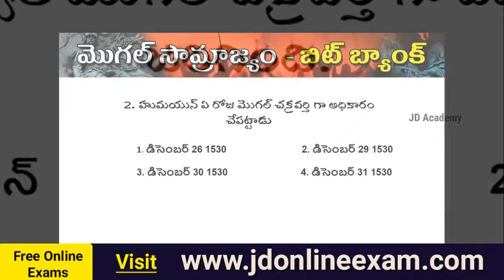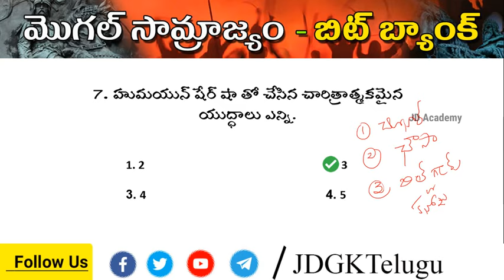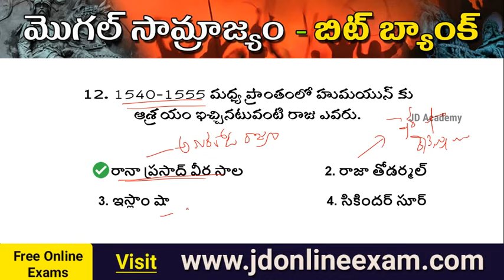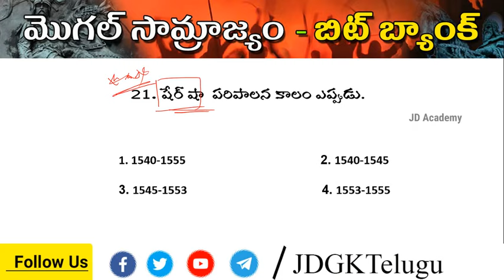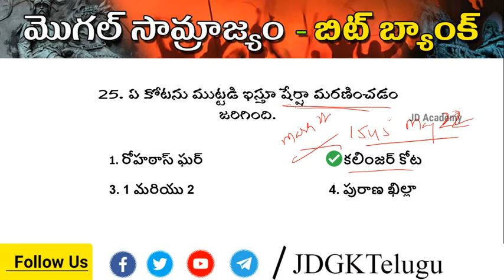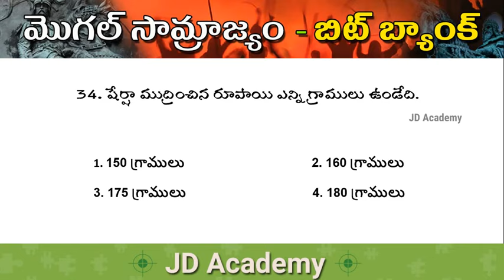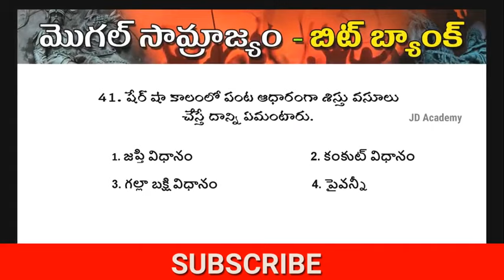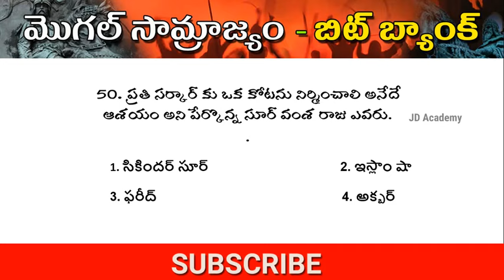Indian History Bits in Telugu ||మొగల్ సామ్రాజ్యం || GK Questions in telugu for RRB, TSPSC, APPSC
ప్రాచిన భారత దేశచరిత్ర